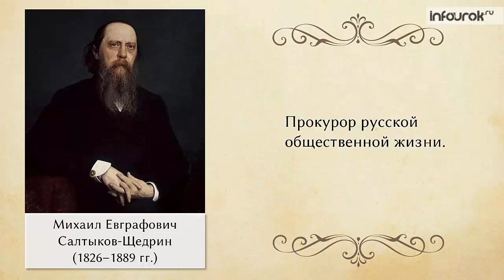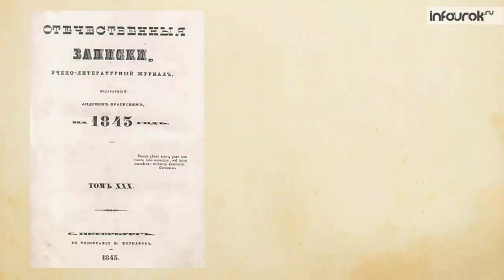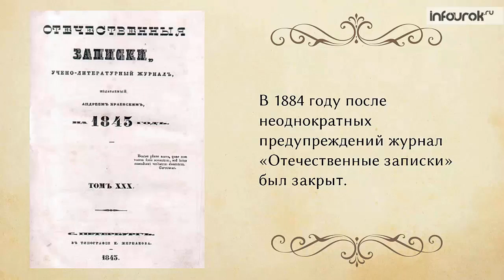Михаил Ефграфович Салтыков-Щедрин | Русская литература 7 класс #23 | Инфоурок